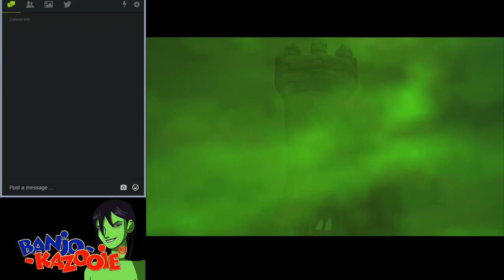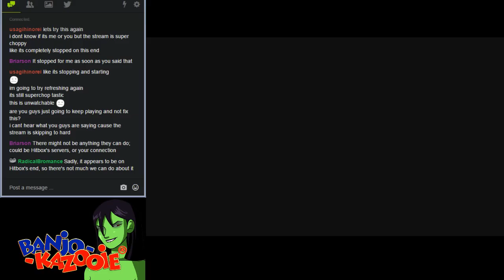Radical Bromance: Banjo-Kazooie Ep.1 - Teddy Bear Picnic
This game has a thing for that tune, a fact you'll discover for yourself very soon.

Today's bros: Walker and Alex